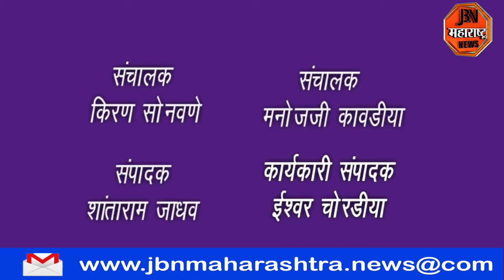महिलेचा खून,पोलिसांनी फरार संशयीत खुनी आरोपी केली अटक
महिलेच्या डोक्यात दगड टाकून केला खून,पोलिसांनी फरार संशयीत खुनी आरोपी केली अटक